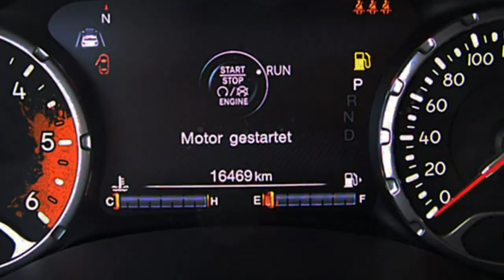FCA Motor Village Berlin jetzt Stell. Jeep Renegade MY17 Trailhawk HPF77229